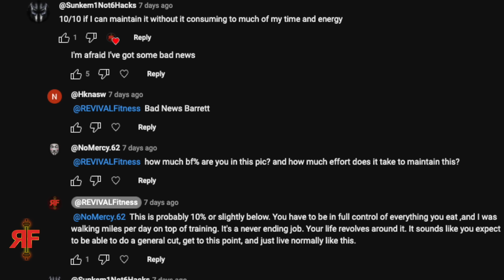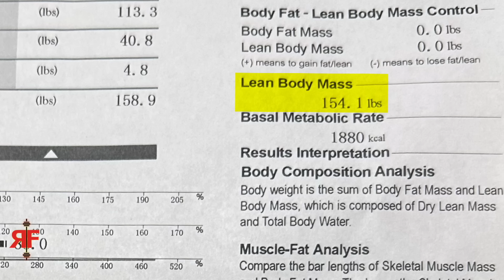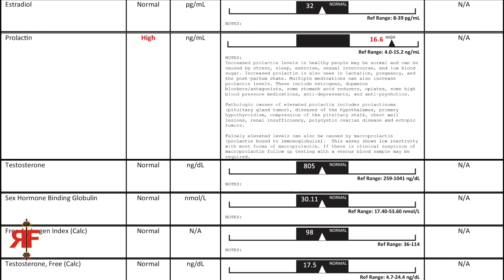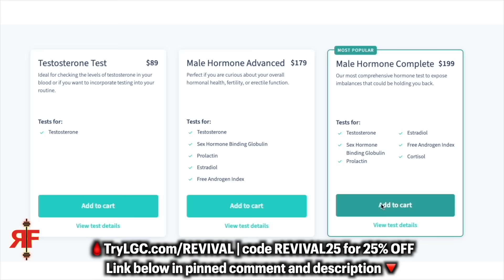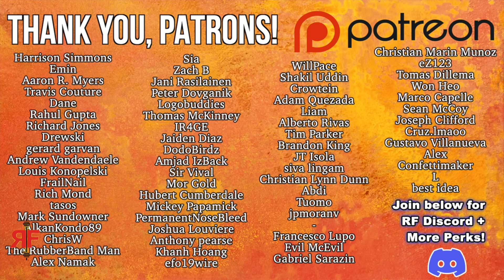Does Getting Ripped RUIN Your Life? (All My Side Effects)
💊CLINICALLY PROVEN SUPPS I USE - CREATINE, TAURINE, L CARNITINE, COLLAGEN, JOINT SUPPORT, ELECTROLYTES

TIMESTAMPS
0:00 Bad News
1:05 3% Body Fat?!
2:38 Test Level
4:59 Overall Energy
6:26 Libido (NSFW)
10:22 Rage / Temper
13:07 Sleep
13:50 Training / Strength Loss
21:58 Sustainability

the real side effects of being ripped are you ready how low did my test testosterone level levels drop go for bodybuilding show prep diet contest competition body fat inbody dexa scan calipers scale gym beginner progression progressive overload novice lifters new to weight training weightlifting what to do where to start what program plan routine bro split how many sets and reps exercises per day week should i do 10-20 muscle growth group maingaining bulk cut recomp bulking cutting food foods meal prep muscle kitchen diet nutrition full day of eating macros calories calorie deficit surplus hypertrophy powerbuilding powerlifting for mass aesthetic body building aesthetics bodybuilding hamza push pull legs upper lower fullbody full body 5x5 cultivating mass when and when not to train to failure are you ego lifting know the signs how to stop raise increase decrease boost testosterone level levels starting strength ice cream fitness 2.0 stronglifts strong lifts nsuns grey skull phul gzclp candito 3d delts every reason why you are not getting stronger nsuns 531 5/3/1 bbb the triumvirate boring but big conjugate concurrent linear daily undulating periodization lp dynamic double progression 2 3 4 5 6 day are you ego lifting signs you're in novice lifter purgatory skinny fat truth fitness industry body dysmorphia normal rpe rir reps in reserve rate of perceived exertion we trained like kyriakos grizzly redpill red pill blackpill black pill dating modern women looksmaxxing myths mistakes overweight obese bigger and stronger physique neck traps chest pecs arms forearms grip delts front rear side lateral shoulders back lats traps lower low back glutes hamstrings quads legs calves core abs optimal science evidence research based pubmed ned algorhythm preworkout hopscotch on the machines zyzz constant time under tension brah how to lift weights safely more gain less pain rf power hour

—REVIVAL Fitness—